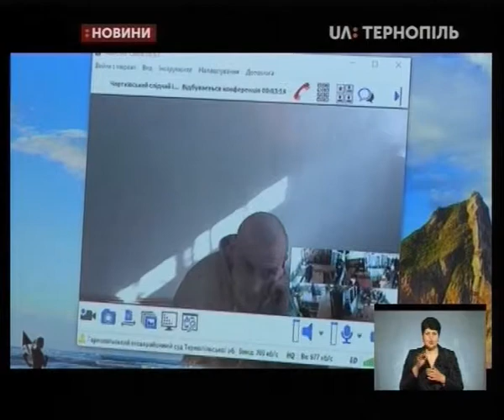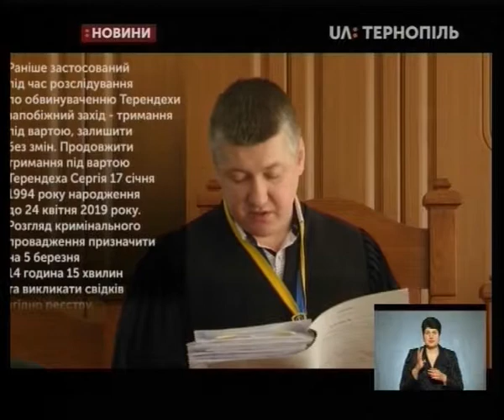25.02.2019. Новини. 19:00